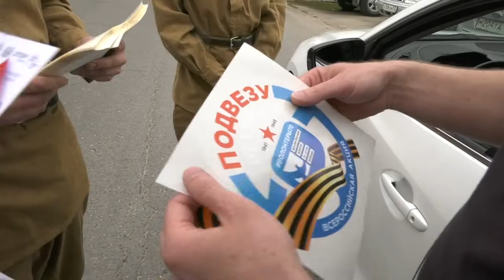«Георгиевская ленточка» на дорогах города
К акции «Георгиевская ленточка» присоединились сотрудники Госавтоинспекции. Вместе с воспитанниками военно-исторического клуба «Разведчик» они раздавали символы Дня Победы саровским автомобилистам.